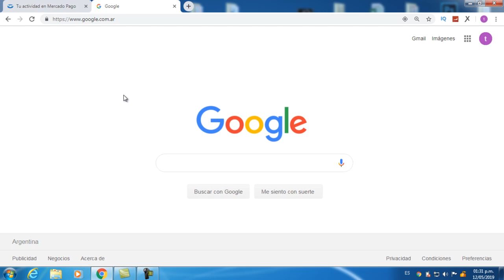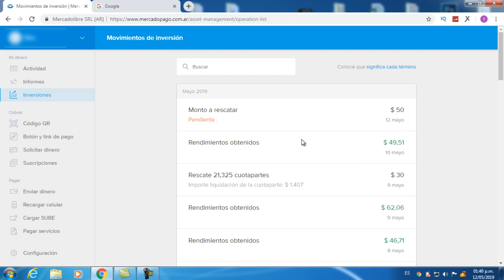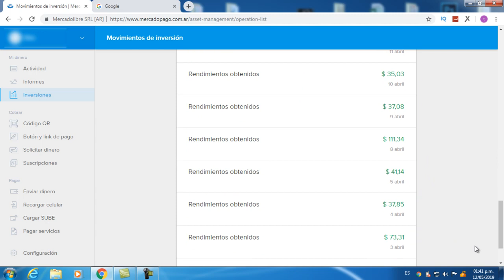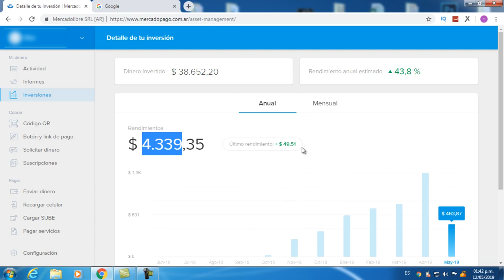LA FORMA MAS RÁPIDA Y FÁCIL DE GANAR DINERO EN ARGENTINA 2019